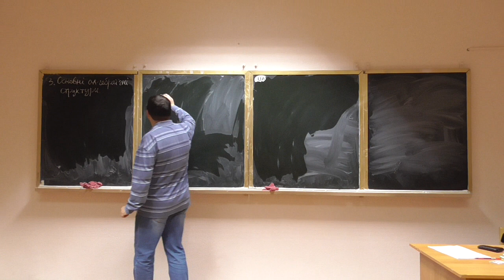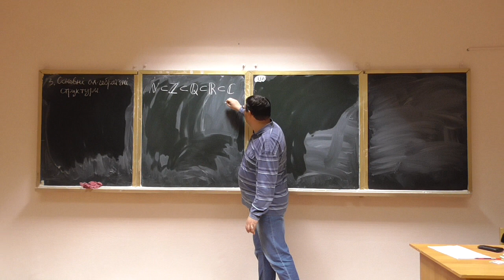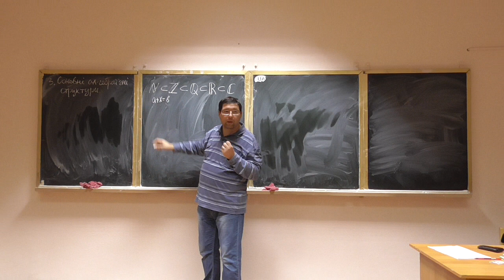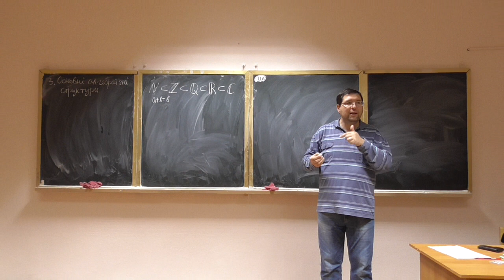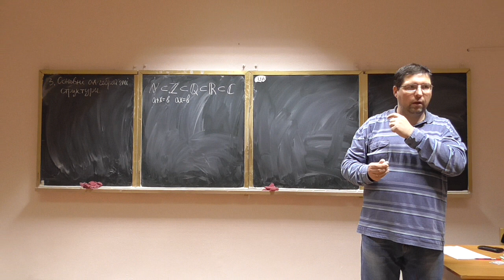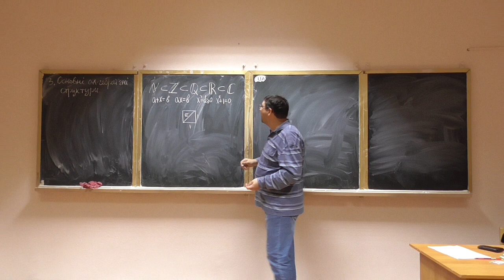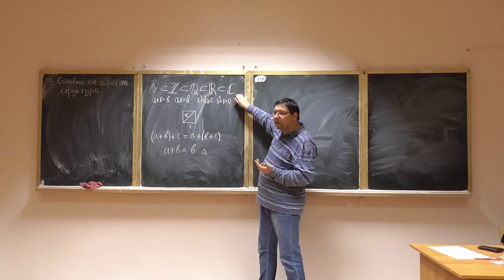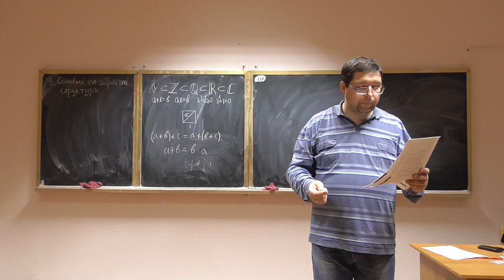Алгебра та геометрія, лекція 14-1: основні алгебраїчні структури (історичний огляд)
Розглянуто такі питання:
-- розвиток представлень від чисел та операцій над числами до основних алгебраїчних структур.